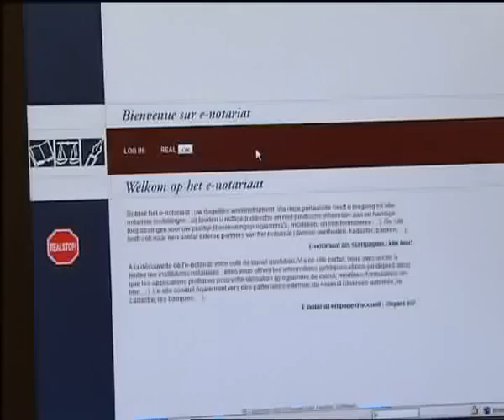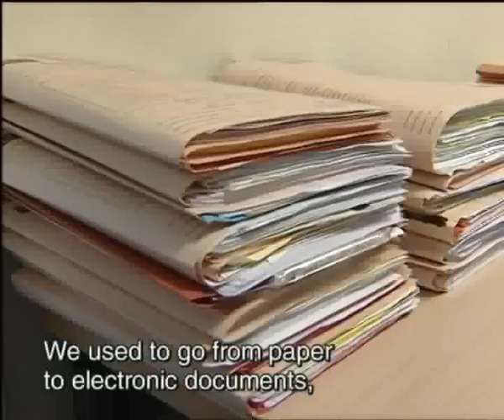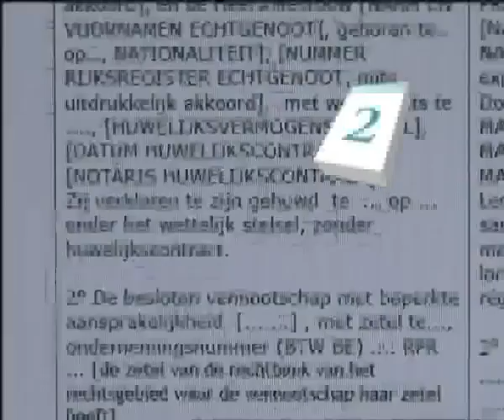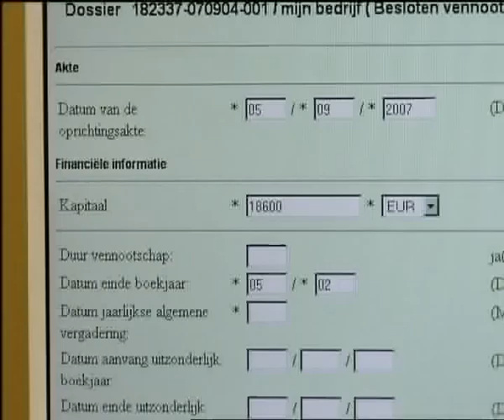e-depot : start up a business in 3 days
The procedure to start up a business has been drastically reformed since 1 June 2006. It is now possible to start up a business in only 3 days. The notary can electronically exchange the data necessary to create a business through an electronic counter or 'e-depot'. This means that the notary will electronically sign the authentic act. The file is then sent to the different databases of the registry, the Crossroads Bank for Enterprises and the Belgian Official Gazette. The notary receives the client's company number in a matter of minutes.

From now on, the starter only needs to take three steps in three days:
1. Bank:
The starter deposits the minimum capital. This takes maximum 1 day.
2. Notary:
The starter goes to the notary. The notary submits the authentic act electronically and receives the company number. This takes only 1 day.
the starter can go immediately to one of the business one-stop-shops and activates the unique company number. This also takes maximum 1 day.

The starter can go and do business.

Belgium is now the fastest country in Europe to start up a new company.